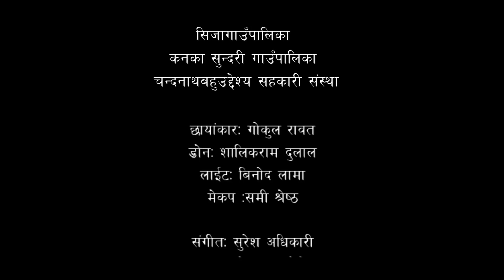Nepali Social comedy Serial || CHAR DUNA NAU || चार दुना नौं || Episode - 1 || January 9, 2021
सामाजिक कमेडी "चार दुना नौं" ले नेपालको पर्यटन र संस्कृति प्रवर्धन गर्न योगदान पुर्‍याउने उदेश्य रहेको छ। यस कार्यक्रम २०७७ पुष २३ गते देखि हरेक हप्ताको बिहिबार साँझ 7 बजे नेपाल टेलिभिजनबाट प्रसारित हुँदैछ। यस टेलिफिल्ममा नेपालका विभिन्न जिल्लाहरूको पर्यटन क्षेत्र, संस्कृति, भाषा, र यस्तै अन्य समावेश छन्। यो टेलिफिल्मले नेपालको रुचि राख्ने र नेपालको पर्यटन, भूगोल, संस्कृति, भाषा, धर्म र जातिका बारे जान्न उत्सुक व्यक्तिहरूको लागि महत्वपूर्ण भूमिका खेल्न सक्छ।

यस एपिसोड टेलिफिल्म विश्वको सबैभन्दा अग्लो स्थानमा कलि मार्सी धन फल्ने ठाउँ जुम्ला जिल्लाको पतारासी गाउँपालिकामा भित्र पर्ने छुमचौरमा शूट गरिएको थियो। हामी यस एपिसोडमा संलग्न सम्पूर्ण टोली तथा सदस्यहरू र दर्शकहरुले गर्नु भएको साथ, समर्थन र मायाको लागि धेरै धेर धन्यवाद दिन चाहन्छौं। हाम्रो शूटिंगको क्रममा हामीलाई यति धेरै प्रेम र समर्थन दिएका हामी सबै व्यक्तिहरूका लागि पनि आभारी छौं।

Nepali Social comedy Serial "Char Duna Nau" has been contributing to promote tourism and culture in Nepal. It is being aired by the Nepal Television every Thursday at 7 pm since Poush 23 2077 BS.
This telefilm includes the tourism sector, culture, language, and so on of various districts of Nepal. This telefilm can play an important role for those who are interested in Nepal and eager to know about Nepal's tourism, geography, culture, language, religion, and caste.

This Episode telefilm was shot in Chumchaur village Patarasi Rural Municipality, Jumla District of Karnali Province western Nepal Knows as the world's highest place to produce Marshi rice. We want to thank our entire team members for making this project possible also our audience for showering so much love. We are also grateful to all the people giving us so much love and support during our shoot.

Episode - 1
Artists
Rajaram Poudeyal ,Suryamani Hamal, Chhedup Lama ,Gobinda Sunar , Sebita Adhikari ,
Resam Budhathoki  , Ratan Pariya Padmawati Upadhya

Direction: Chhedup Lama
Story / Dialogue: Resham Budhathoki
Ass. Director: Dipta Kashyap / Ram Khadka
Camera: Prabesh Pokhrel / Gokul Raut
Drone: Shalik Ram Dulal
Light Management: Binod Lama
Sound: Ratan Nepali, Madan Nepali
Production: Bajralink Media Pvt Ltd
Broadcast Partner: 4S Media  Pvt Ltd
Makeup: Sami Shrestha
Production Manager: Sagar  Giri / Dhanraj Sunar
Transportation: Purna Bahadur Tamang
Kitchen Management: Rabilal Pariyar
Title Song: Khoj Raj Gole
Song: Santosh Lama
Arrangement / Recordist: Joglal  Lama
Studio: Sargam
Post-production: Ekadanta Animation Academy
Editor: Shaukhin Timalshina
Animator: Jayram Giri, Sijan Khadka
3D Artist: Bivek Bista, Roman Budhathoki
Logo / Poster: Diwash Humagai
Producer: Karma Dondup Lama, Ganesh Tamang, Kusisang Tamang Rumba

►TIMESTAMPS
0:00 - Intro
1:39 - Start Serial